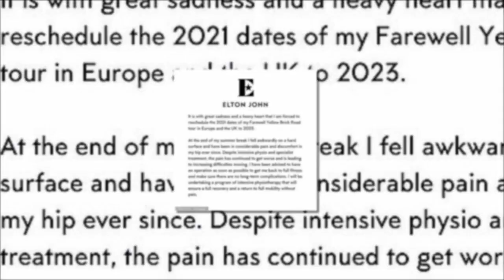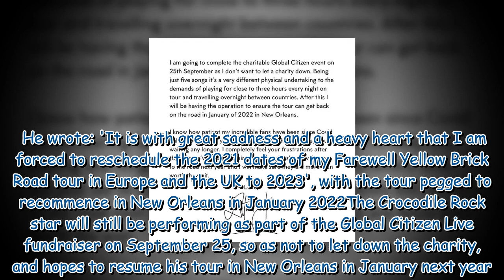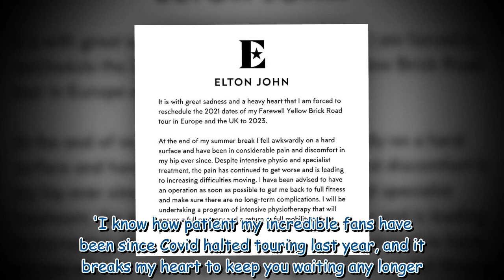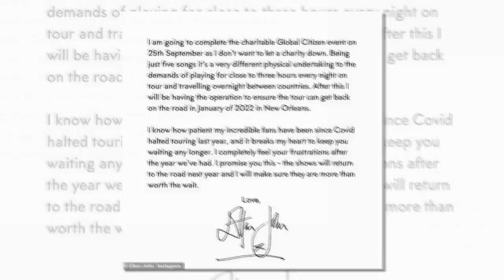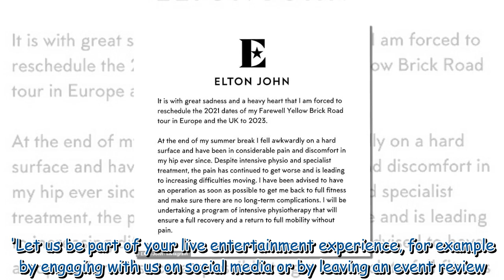Elton John, 74, POSTPONES his farewell tour for two years after a fall1.8k shares 997199